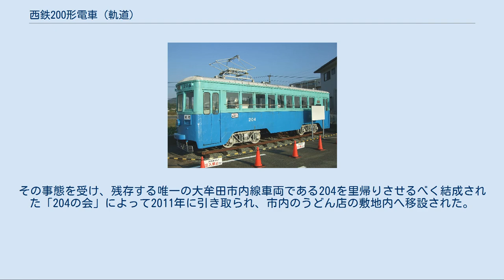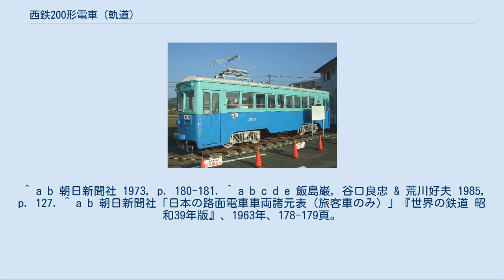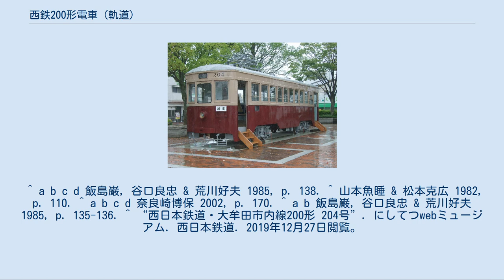西鉄200形電車 (軌道)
西鉄200形電車（にしてつ200がたでんしゃ）は、かつて西日本鉄道が所有していた路面電車路線（軌道線）向けに製造された電車。
当初は大牟田市内線用に製造されたが、需要の影響や路線廃止を受けて各地の路面電車路線で使用され、最終的に全車とも福岡市内線に集結した。
 西鉄大牟田市内線は、1927年12月に大牟田電気軌道によって開業し、九州鉄道への合併を経て1942年以降は西日本鉄道（西鉄）が所有する路線となった路面電車である。
開業以来同線には小型の2軸車が使用されていたが、大部分の区間が単線だった事も重なり戦時体制下で急増する需要に追い付かず、西鉄に統合された時点で輸送力は限界に達していた。
そこで西鉄は、当面の対策として2軸車の機器を流用した大型車体のボギー車を製造する事を決定し、木南車輌に発注した。
これが、後に200形と呼ばれる事となる車両である。
 半鋼製の両運転台車体を有し、製造当初は車体前後に加え中央部にも乗降扉が設置されていた。
枕ばね、軸ばね共にコイルばねを使用したバーフレーム台車も木南車輌製で、車輪径が760 mmと大きかった事や主電動機（出力26.1 kw）を2軸車から転用した事から車両は高床式となり、乗降扉のステップ付近から台車中央部にかけて床に傾斜が存在した。
 前述の通り、大牟田市内線の輸送力増強用として1943年から1944年にかけて13両が製造されたこれらのボギー車であったが、当時同じく西鉄が所有していた路面電車路線の福岡市内線も在籍する2軸車だけでは需要に追い付けない状態となっており、9両については福岡市内線に配置がなされ、大牟田市内線に導入された車両は4両に留まった。
これらの車両には当初1桁の番号が与えられており、両線にとって初のボギー車となった。
 終戦後、福岡市内線向けのボギー車である501形・551形の導入が開始された事に伴い、1948年に同線で使用されていた4両が大牟田市内線に転属し、残りの5両についても路面電車路線の福島線に初のボギー車として転属し2軸車を置き換えた。
また同時期に車両番号も200番台（大牟田市内線：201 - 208、福島線：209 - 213）に改められた。
そして、1952年1月をもって大牟田市内線が全線休止（事実上の廃止）となった事に伴い、同線に残っていた8両も福島線へと転属した。
同線では集電装置としてポールを改造したビューゲルを搭載し、性能についても主電動機の新造品への交換、歯車比の変更により向上した。
 そして、1958年11月に福島線も廃止となった事で、200形は福岡市内線の木造ボギー車（100形）置き換え用として再度福岡市内線へと転属した。
 1959年以降再度福岡市内線で運用される事となった200形は、集電装置のパンタグラフへの交換や中央部の乗降扉の撤去および窓の増設など、他車と仕様を合わせる改造が実施された。
また1962年以降は内装の更新工事を受け、照明も白熱灯から蛍光灯へと改められた。
更に1968年から1969年にかけてワンマン運転への対応工事が全車に対して行われ、前面の通風孔やワイパーの、側面の方向幕・スピーカー、車内の案内装置の設置など各種改造が実施された。
 だが、利用客減少により福岡市内線は1975年10月に実施した第1次廃止から段階的に路線を廃止していく事となり、200形についても第1次廃車に合わせて全車廃車され形式消滅した。
 以降は一部の車両が保存され、そのうち204は山口県光市]に受け渡され市立図書館に置かれた。
当初は閲覧室として利用されていたものの老朽化により利用終了となり、以降は現地で静態保存され続けていたが、解体も検討される程に老朽化が進行していた。
その事態を受け、残存する唯一の大牟田市内線車両である204を里帰りさせるべく結成された「204の会」によって2011年に引き取られ、市内のうどん店の敷地内へ移設された。
以降は製造当初の濃淡青色への塗装復元を伴う修復が実施され、2012年からは不定期で車内公開も行われた。
その後、大牟田駅西口の賑わいづくりの一環として移転される事となり、西鉄筑紫工場で再整備や戦後塗装への再変更を受け、2019年からは同駅西口広場で保存されている また1985年の時点では201も香椎花園で保存されていたが、老朽化が進んでいた事もあり2019年現在は存在しない。
 ^ a b 朝日新聞社 1973, p. 180-181. ^ a b c d ...